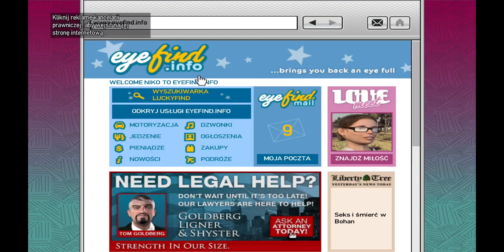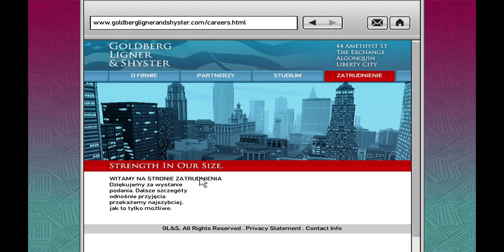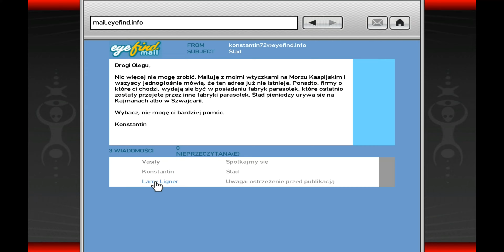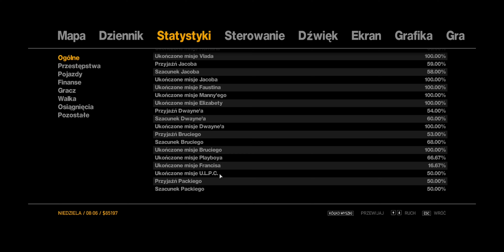#13| Zagrajmy w Grand Theft Auto IV. Gdy zło jest dobrem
W grze wcielamy się w Niko Bellica imigranta z Europy wschodniej który przylatuje do swojego kuzyna Romana który obiecał mu tzw. "Amerykański sen" . Na miejscu okazuje się że jego kuzyn nie jest milionerem a tonącym w długach firmy taksówkarskiej.

🎮Dalszą fabułę gry można zobaczyć na tym filmie🎮

📽 filmy są robione na zapas 2, 3 filmy w weekend robię i stawiam je co 2, 3 dni w tygodniu😀
👇jakieś problemy, porady👇